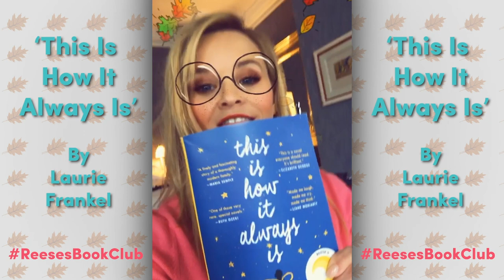Book Club Reveal - October 2018 - This is How it Always Is by Laurie Frankel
Our October pick will make you laugh, cry, and open your eyes all at the same time. "This is How it Always Is" by Laurie Frankel is a novel about the secrets families hold and what happens when they come out.